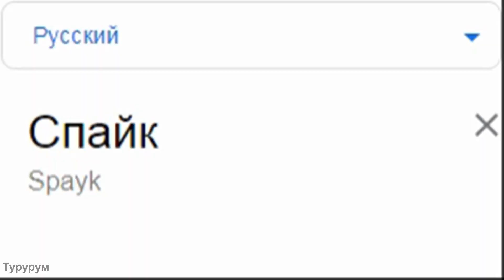Спайк на разных языках мем!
НОВЫЙ ЯЗЫК: ИРЛАНДСКИЙ!

Как "Спайк" из Бравл Старс звучит на 10 разных языках: арабском, болгарском, казахском, венгерском, ирландском, датском, китайском, немецком, португальском и филиппинском!

ПИШИ В КОММЕНТАРИЯХ, КАКИХ ПЕРСОНАЖЕЙ ТЫ ХОТЕЛ/ЛА БЫ УВИДЕТЬ В СЛЕДУЮЩИХ ВИДЕО)